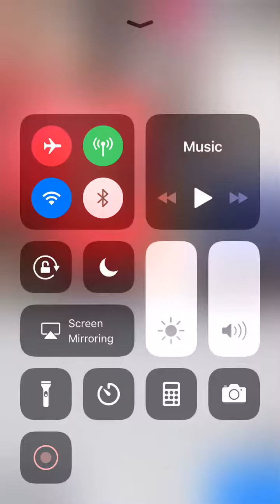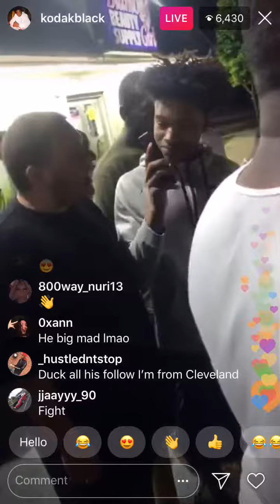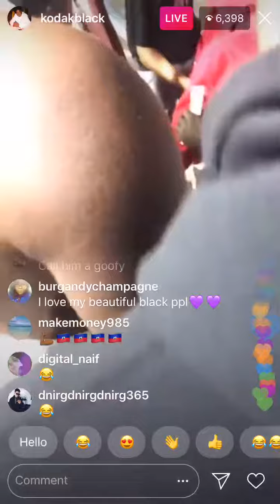Kodak Black Shooting Dice In The Hood